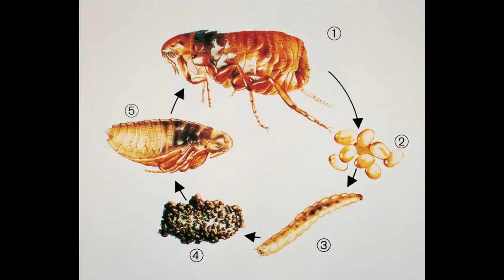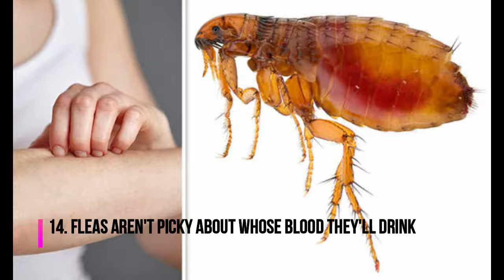What Do Fleas Look Like? Flea Pics and Facts 2020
Do you want to know how fleas look like from close? You can watch this video to see fleas which are commonly found in homes. Pets like cat and dogs are most affected due to fleas. We have shared some facts which you will surely like about fleas. Fleas bites on humans, dogs and cats can be seen very often specially at  your friends house having pets. There are multiple ways to control fleas pest. You can lots of products in the market for these fleas. We have shared some links of the products below so that you can get them on discounts.

There is a slight difference between the fleas that are found on dogs, cats and humans. They are really small on all of them. They live on hosts by sucking their blood. They lay huge no of eggs and are very hard to eradicate. You need prolonged care to get rid of fleas pests.

Cleanliness comes at the first place in order to get rid of fleas from your home and pets. Pets should be taken care daily. If they are infected then treatment should begin right away to remove.

Below products will surely remove fleas from your pets and humans also:

Product 1 - 6600 Reviews
Product 2 - 826 Positive reviews